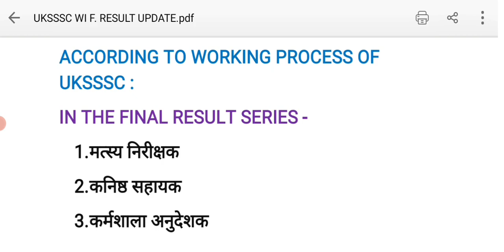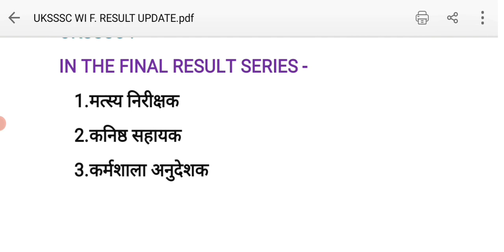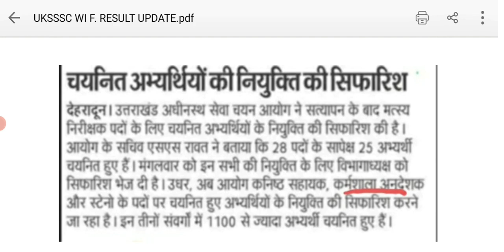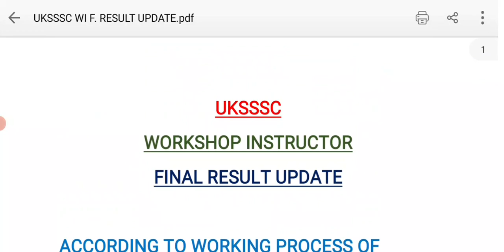UKSSSC Workshop Instructor Final Result Update | UKSSSC Karmshala Anudeshak Final Result Update